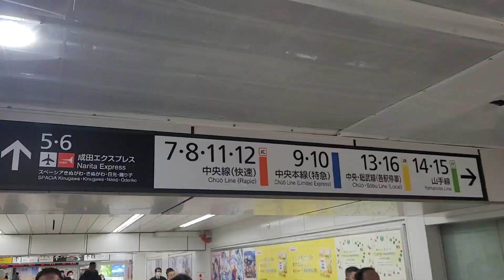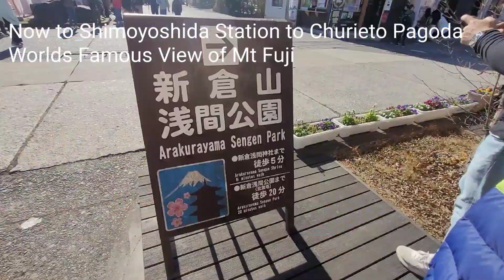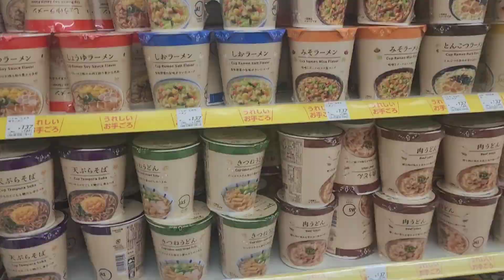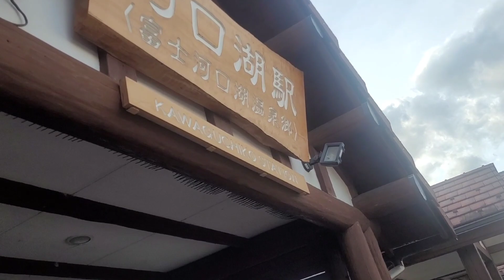Mt Fuji| Lake Kawaguchiko| Shimoyoshida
Come along on a 2 hour journey with us to Mt Fuji, Kawaguchiko, and stop over at Shimoyoshida Station to the world's best Mt Fuji view from Churieto Pagoda